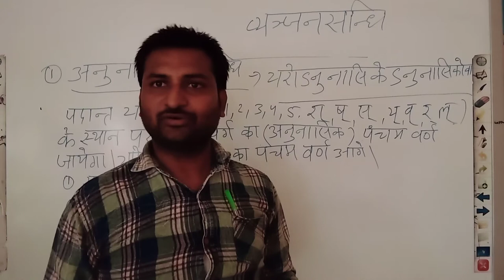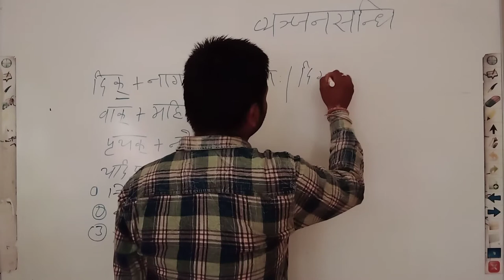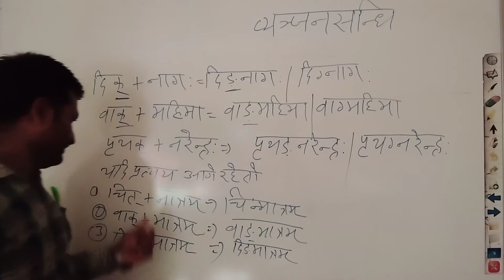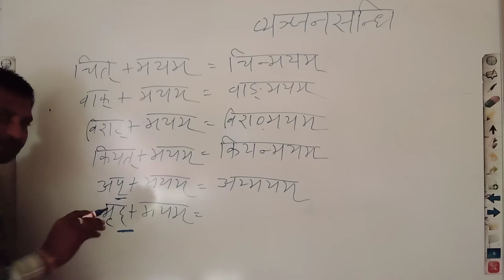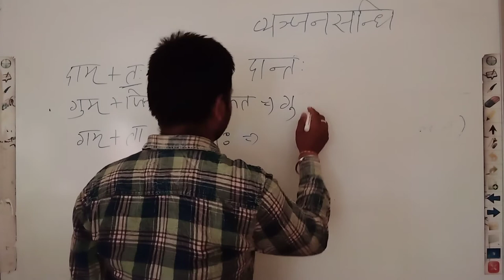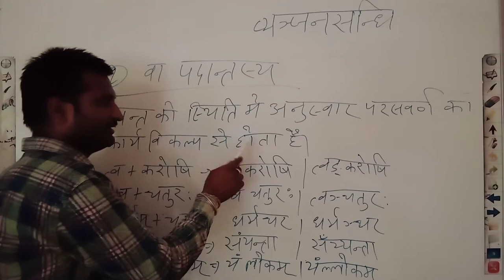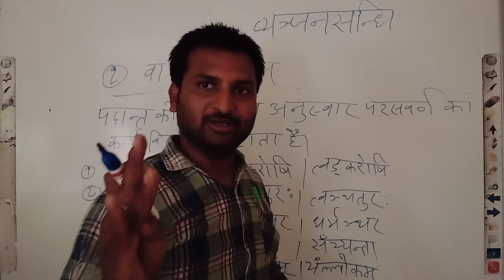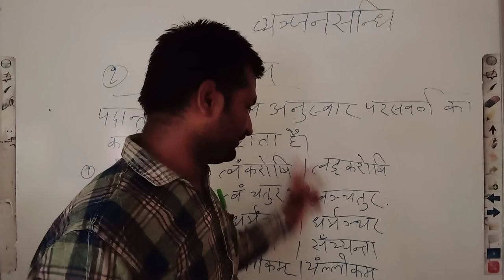संधि | अनुनासिक संधि | अनुस्वार पर सवर्ण संधि | संस्कृत व्याकरण | कक्षा 10